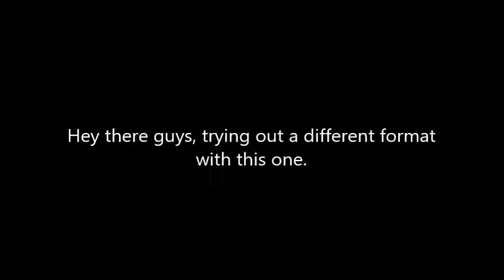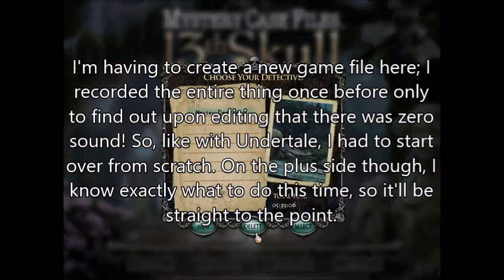Mystery Case Files: The 13th Skull | Chapter One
Here it is guys, my first LP/game since, um, 2016? Way too long. Anyway, I LOVE these kinds of games, and you guys seemed to as well, if the views on Snarkbusters and Lord of Mirrors were any indication.

I'll be trying out a different format in this game. Rather than having full narration, I've decided to keep my commentary sparse and in text-form. I can focus more on the game this way, and those of you who are going to watch this as a walkthrough shouldn't be too annoyed by it. I'm also able to edit and produce MUCH faster this way.

In chapter one, we arrive in Louisiana and meet Mrs. Lawson, whose husband has gone missing.

The 13th skull is a title in the Mystery Case Files series, a series of hidden object/ seek and find games produced by the developer Big Fish Games.